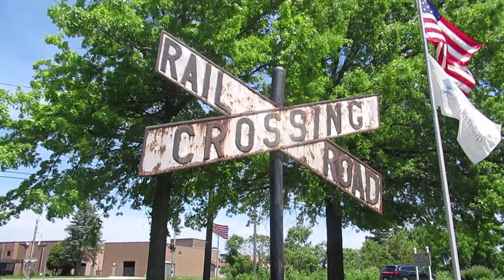Norfolk Southern 3 engine freight train